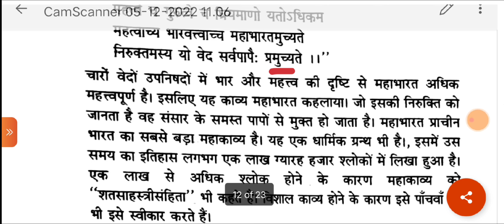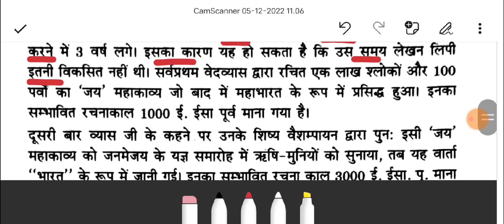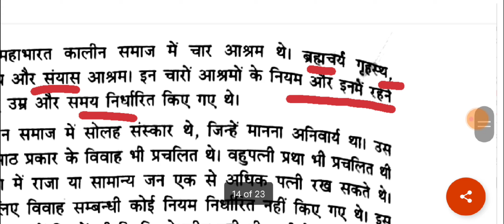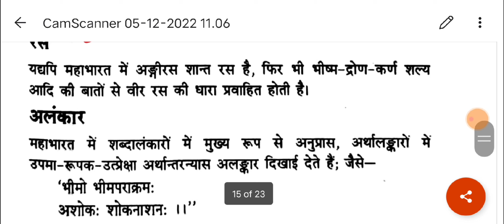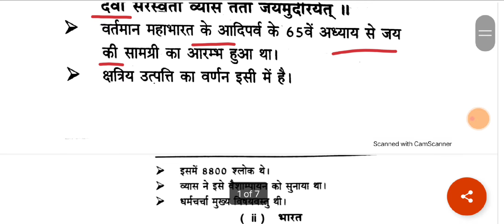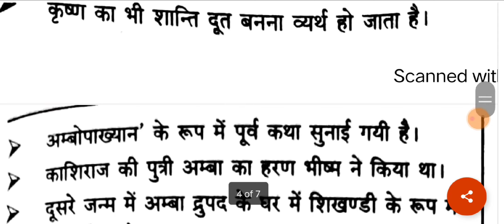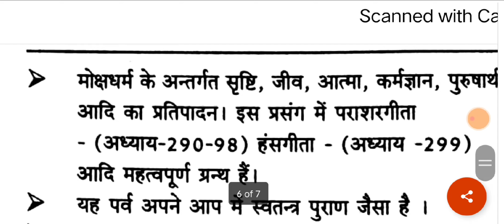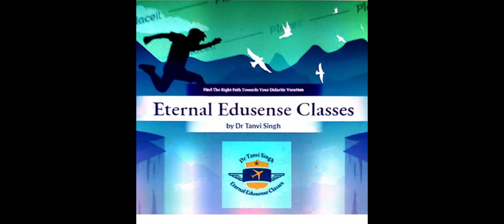📚✍️महाभारत 👉परिचय 📚SANSKRIT ✍️NTA UGC NET/JRF📚Assistant professor📚🗞by Dr Tanvi Singh✍️🙏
Eternal Edusense Classes 📜✍️📚📚के साथ अपनी तैयारी को बनाए और भी आसान 🙏